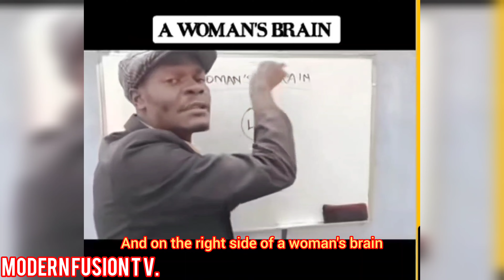I used to be a 304. Let me explain Blackpill #kevinsamuels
304 remember her glory days.